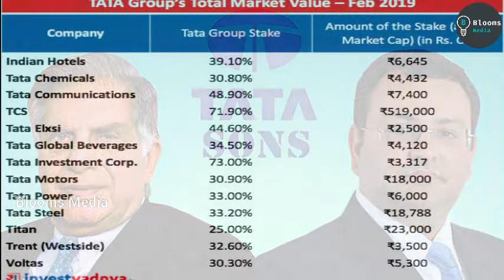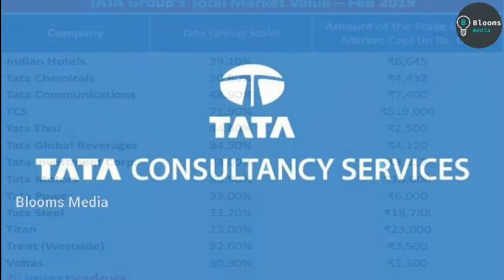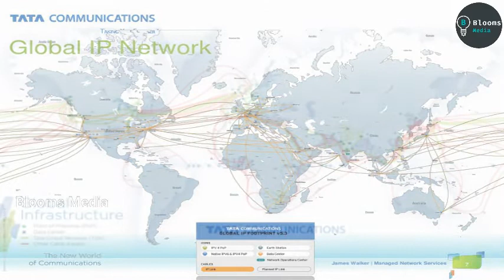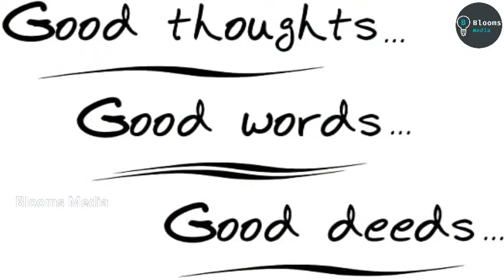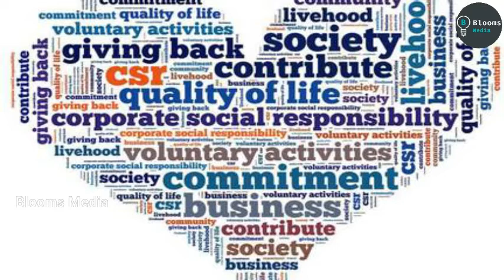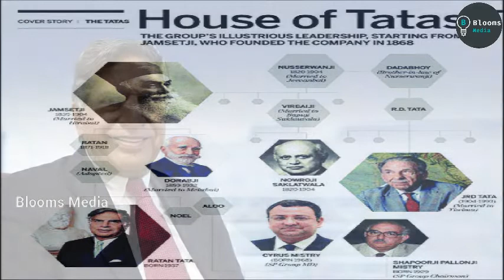Tata | 500 കോടി ധനസഹായം |sponsored 1500 crore | tata group | tata cliq online shopping v/s amazon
Tata Group (/ˈtɑːtɑː/) is an Indian multinational conglomerate holding company headquartered in Mumbai, Maharashtra, India. Founded in 1868 by Jamsetji Tata, the company gained international recognition after purchasing several global companies. One of India's largest conglomerates, Tata Group is owned by Tata Sons.[3][4] It is one of the biggest industrial groups in the country, founded 153 years back in 1868. Each Tata company operates independently under the guidance and supervision of its own board of directors and shareholders. Significant Tata companies and subsidiaries include Tata Chemicals, Tata Communications, Tata Consultancy Services, Tata Consumer Products, Tata Elxsi, Tata Motors, Tata Power, Tata Steel, Voltas, Tata Cliq, Titan, Trent (Westside), Taj Hotels, Tata Projects , and Jaguar Land Rover.